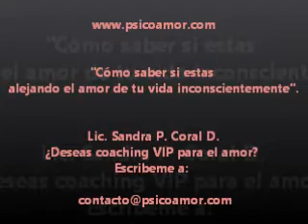PROBLEMAS AMOROSOS: como saber si estas alejando el amor inconscientemente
En este video te muestro como de manera inconsciente puedes estar alejando el amor de tu vida mediante 3 puntos a tomar en cuenta.  Si cuidas estos puntos podràs evitar bloqueos y resistencias y abrirte al amor para que llegue a tu vida màs fácilmente.  Si deseas entrenarte y aprender a elevar tu vibraciòn poderosamente para conectar con el amor entonces esto es para ti: